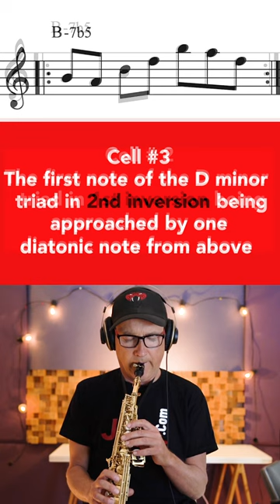MINOR7b5 | 7/8 | Harmony workout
In this video Jazzduets combines practicing minor 7 b5 with groups of 7/8 over different harmonies

My name is Nick Homes.  I was, and still am a non genius musician who struggled for many years to find out the secrets of jazz improvisation. Throughout 40 years of playing, and obsessive investigation I have focussed on building systems of learning for my students so they can improve , and reach their learning goals with the highest probability.